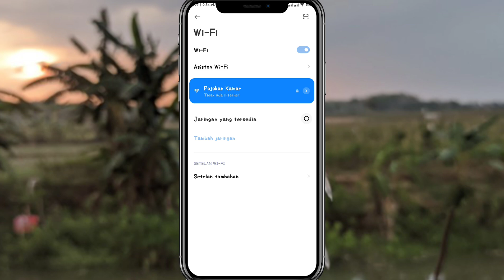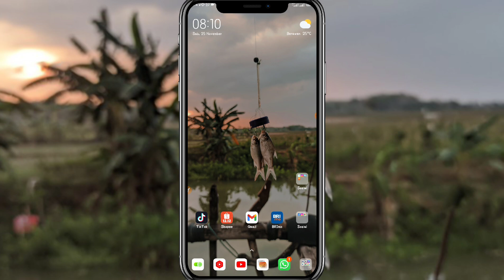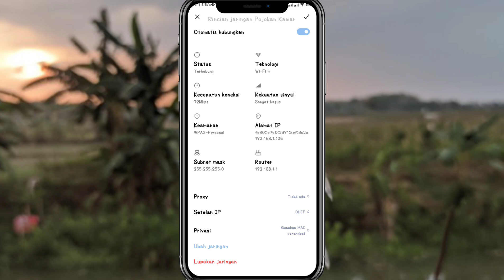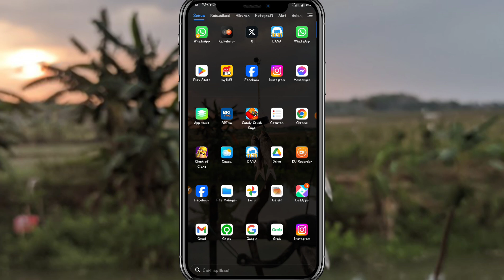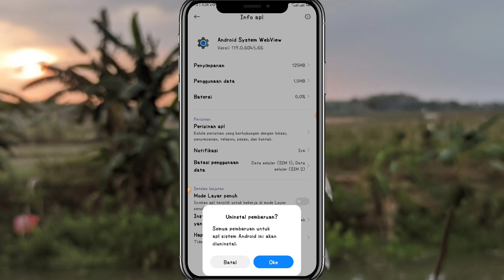Cara Mengatasi Hp xiaomi Tidak Bisa connect wifi Terbaru || 100% work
cara mengatasi hp xiaomi tidak bisa connect wifi terbaru

tag =

xiaomi,connect,wifi,cara mengatasi hp xiaomi tidak bisa tersambung ke wifi